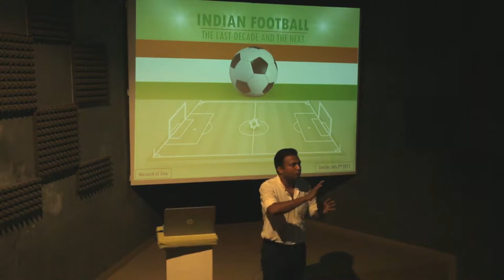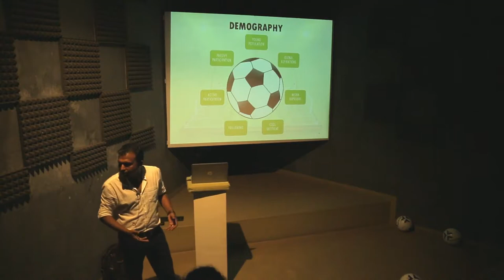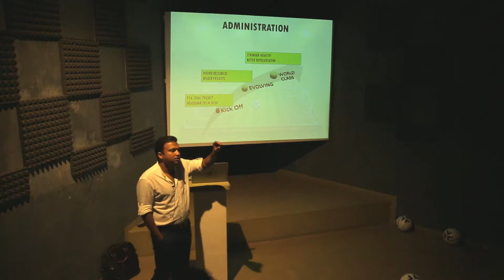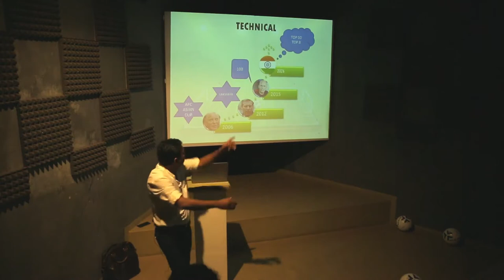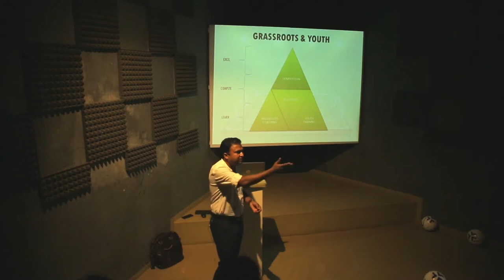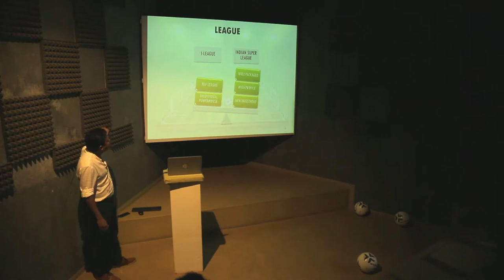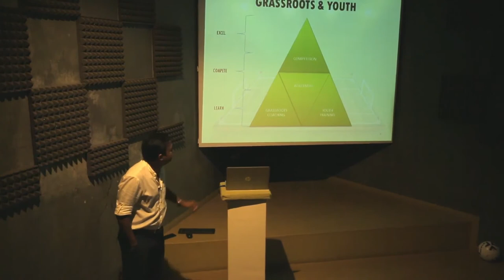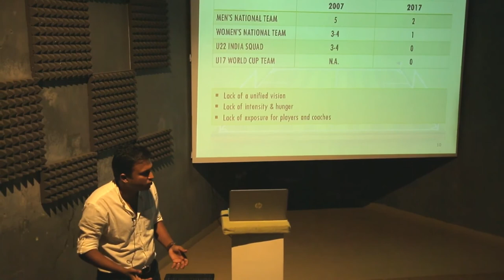MOG SUNDAYS I Indian Football - Last decade and the next | Sukhvinder Singh